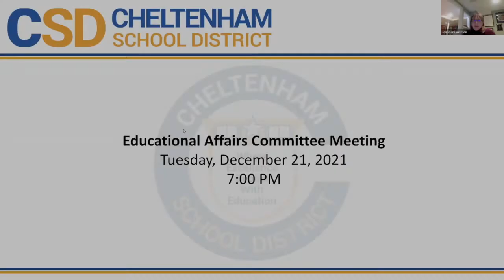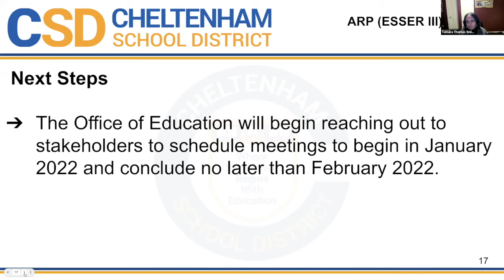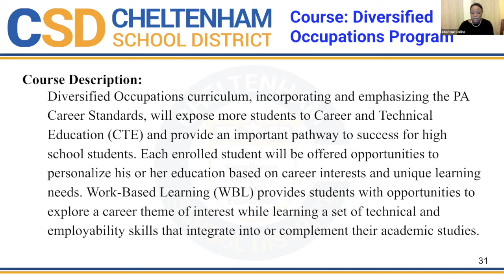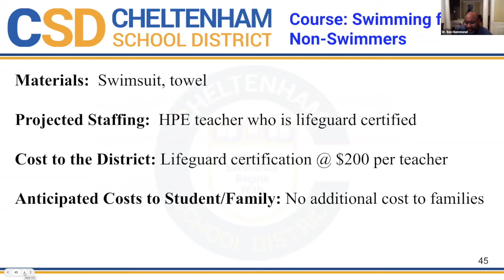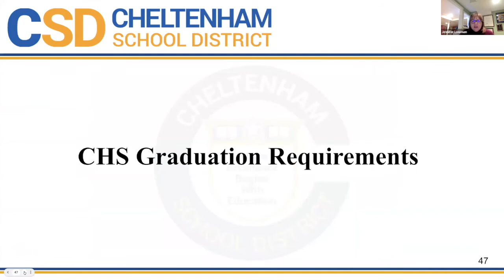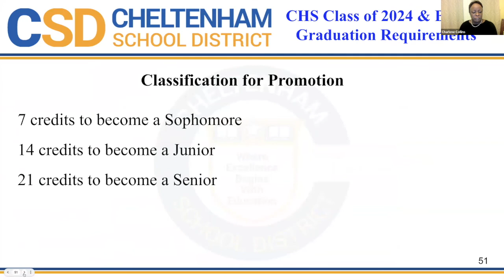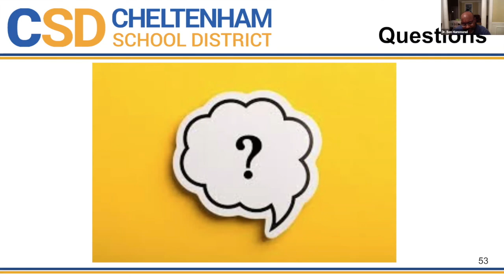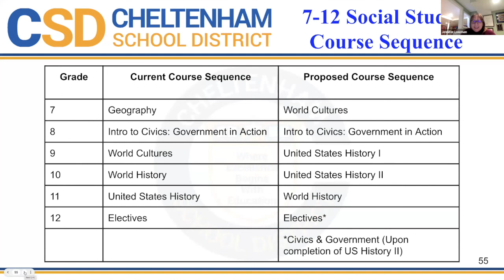2021 12 21 Educational Affairs Committee